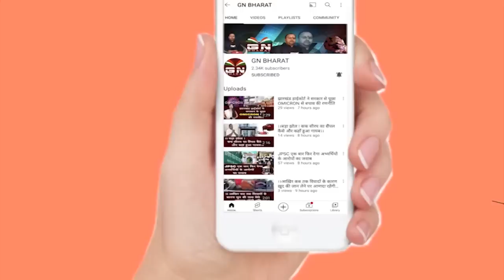पारसनाथ की लड़ाई में फंस गए विधायक लोबिन हेंब्रम, क्या बचा पाएंगे CM, देखिए बड़ी रिपोर्ट